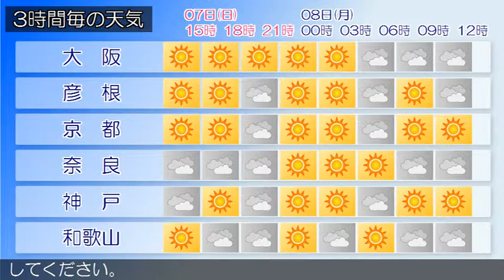2016/02/07 近畿地方の天気予報 昼